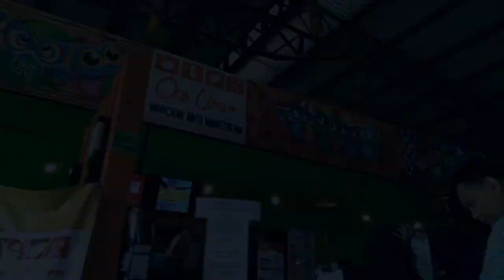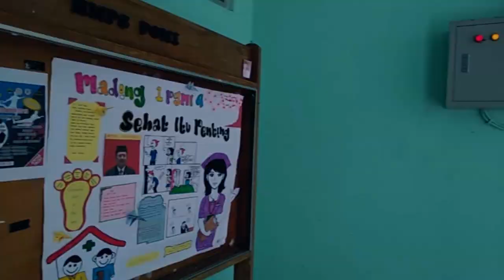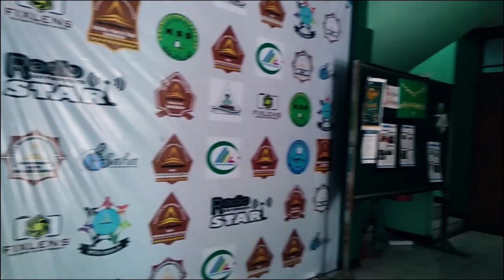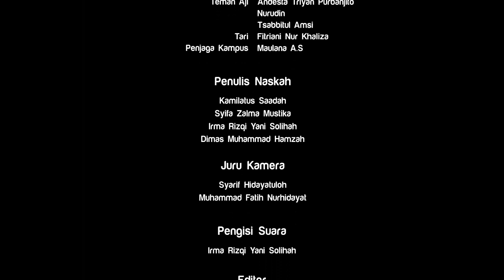Privacy | Short Movie Comfest 2019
Sebuah karya yang dipersembahkan dari para mahasiswa IAIN Purwokerto, tepatnya dari sahabat sahabat semester 1 Prodi Komunikasi Penyiaran Islam C dengan judul "Privacy" yang dibuat dalam ajang communication festival IAIN Purwokerto 2019.
Semoga bisa bermanfaat, dan menghibur.